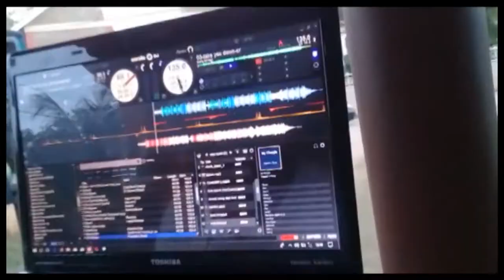T10 cricket tournament TOP TOWN VS HYDE